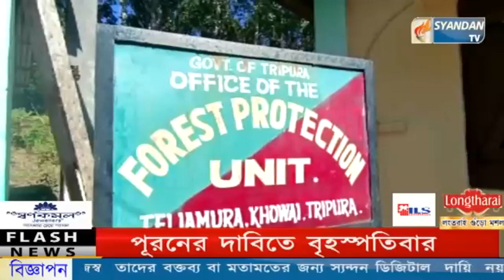বনদপ্তরের কর্মীরা লগ বোঝাই গাড়ি আটক করে।